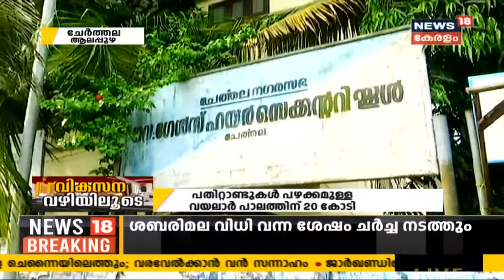വികസന വഴിയിലൂടെ I Episode - 12 | ചേർത്തല | Cherthala | Vikasana Vazhiyiloode | 7th Feb 2021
സംസ്ഥാനത്തെ വിവിധ മണ്ഡലങ്ങളിലൂടെയും അവിടെ നടപ്പായ കിഫ്‌ബി പദ്ധതികളിലൂടെയുമുള്ള യാത്രയാണ് 'വികസന വഴിയിലൂടെ' അവതരിപ്പിക്കുന്നത്.  Vikasana Vazhiyiloode is a program that focuses on different constituencies in Kerala and the various development projects implemented there, by KIIFB. This episode features Cherthala.